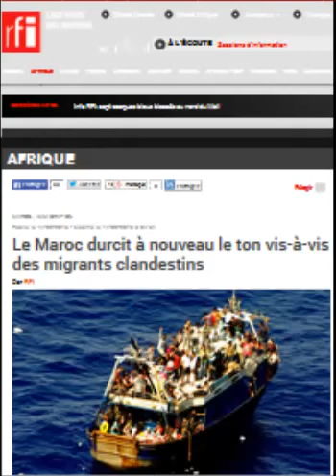Le Maroc durcit à nouveau le ton vis-à-vis des migrants clandestins.